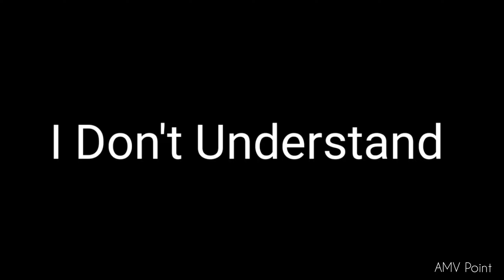Violet Evergarden|AMV|Khwaaish|By| AMV Point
Anime Name:Violet Evergarden
Song Name:Khwaaish

Copyrights are a form of intellectual property, and are codified in Title 17 of the United States Code. A copyright is created when an original creation is fixed upon a tangible medium – however an idea is not copyrightable. So long as the creation, story, character or song rests within the head of its creator this means it is not subject to copyright. Only when someone first commits their idea to paper, computer or other tangible medium has the idea has taken a tangible form and is copyrighted. This process is commonly known as a “common-law copyright.” While it does not afford the same protections as a copyright that is registered with the United States Copyright Office, it does bestow upon the original author a degree of creative control and security. It is precisely these protections that make obtaining a copyright important to aspiring creators.

Copyrights create a form of protection that lasts a literal lifetime. Once created, a copyright (presently) lasts for the lifetime of the author plus an additional seventy years. If the creator is a corporation then the copyright lasts the shorter of 95 years from the date of publication or 125 years from the date of creation. This length is to afford the creator and their estate sufficient time to profit from the copyright. After this period, the copyright officially moves to the public domain. All items in the public domain are usable by anyone for any purpose without having to pay the creator of the work.

At its original inception, the public domain was devised to create a pool of creative works that could inspire future generations. However, its intent has been diminished by the ever-lengthening duration of the copyright which keeps existing works from moving into public domain. Presently, only the following are within the public domain: All works prior to 1923, works between 1923 and 1989 depending on if the work was published with a notice of copyright registration and if it was renewed, after March 1989 all copyrights last the aforementioned lifetime plus seventy years. Presently, all works created after 1989, baring unusual circumstances, are not in the public domain.

When a copyright is the creation of more than one person, say for example two friends who decide to create a manga with one writing the story while the other draws the artwork; they have what is called a “joint work.” In a joint work the copyright is owned by all persons that contributed to the work regardless of their level of contribution. Creators have to be very careful about the production of their work as any creative input by another person can potentially impact who owns the copyright and may greatly affect their ability to sell and/or profit from the work down the line. Additionally, joint works change what type of control each author has over the work. Owners of a joint work are free to sell and distribute the work independent of one another provided that the other owners of the work receive profit for it. However, there is one exception to this rule. The sale of exclusive rights to a work requires the consent of ALL PERSONS who have a stake in the work. It is for this reason that creators and artists need to be careful as to who has a stake in the copyright as any other person who may have a stake in it could prevent their ability to properly profit off of the creation in the future. If, the aforementioned two friends publish a manga together, neither may sell the exclusive rights to a movie or TV series based on the book without the signed consent of the other.

This works slightly differently for corporations. Corporations use a system called “work-for-hire” from their artists, writers and staff. For example, once CAPCOM has an artist draw Chris Redfield on paper CAPCOM owns the copyright to the character, not the artist who drew him. This is a result of contract negotiation and employer agreements with their employees. Although many employees of comic book companies like Marvel or DC will place their work on websites such as Deviant Art, this is only done with the express permission of their employer. When working for a corporation such as Squire Enix or CAPCOM anything created by the employees using company materials or while on the clock is the intellectual property of the corporation, not the employee. This is a highly contested and litigated matter as sometimes corporations will argue that even things created on the artist's spare time still belongs to the company as it was done using the training and knowledge they gained while working for the corporation.